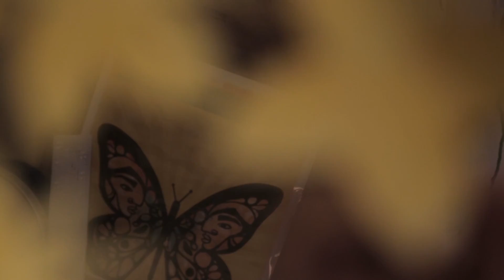Ele Eme and Her Project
Videos by Daria Kushev and Lina Montoya.
As part of the 2020 Immigrant Festival for the Brooklyn Conservatory of Music.